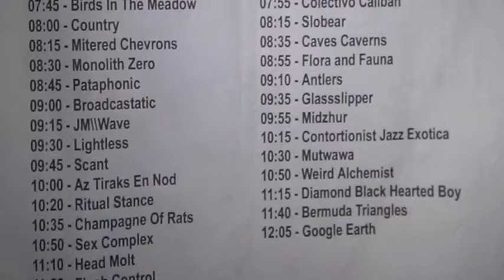Part 1/ - Custer Flux - 2012 June 30 - Noisefest - Day 1 - Live at Strange Matter - Richmond, VA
Day 1, Act 1.  Custer Flux at Strange Matter in Richmond, Virginia.